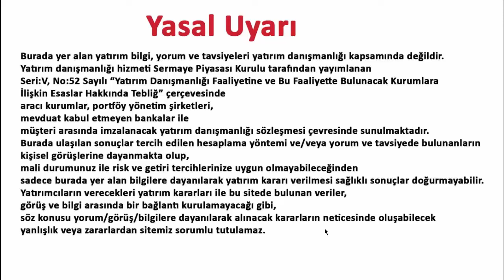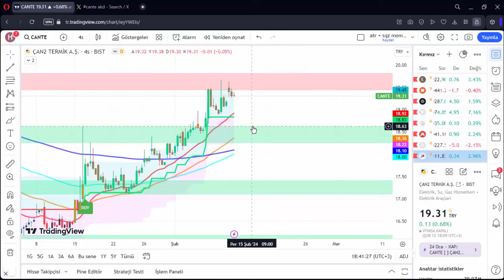CANTE TEKNİK ANALİZ VE ARACI KURUM DAĞILIMI 13 ŞUBAT 2024 HİSSE ANALİZ YORUM